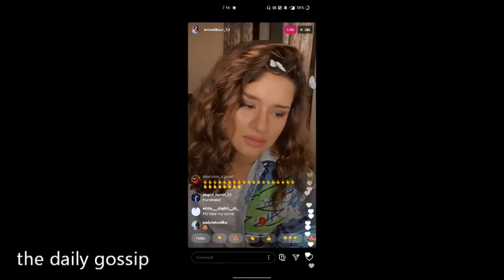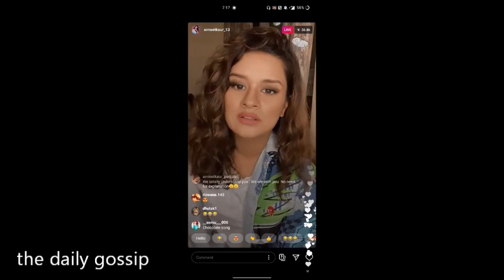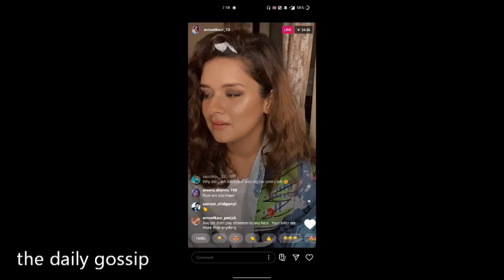बिकिनी में बानी जल पारी👙 Avneet Kaur Shared Intense Video in Floral Swimsuit 👙